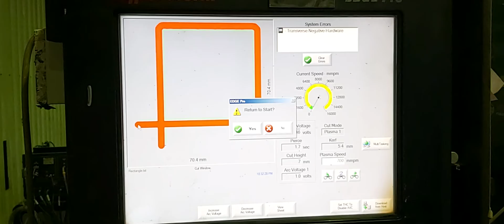ARC Voltage Behaviour 1